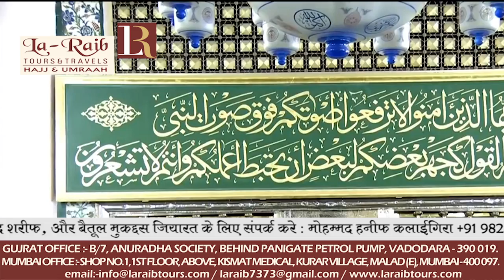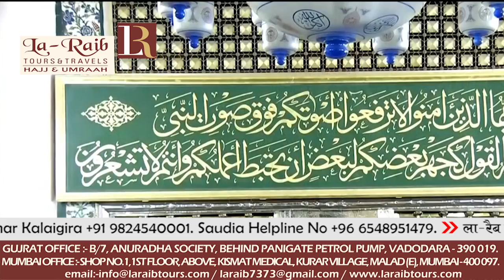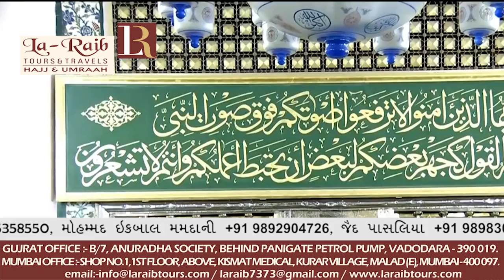6th July 2018 Madeenah Jumua Khutbah Sheikh Salaah al Budayr